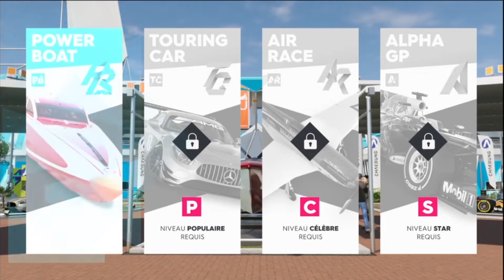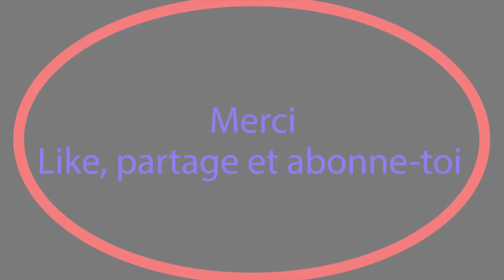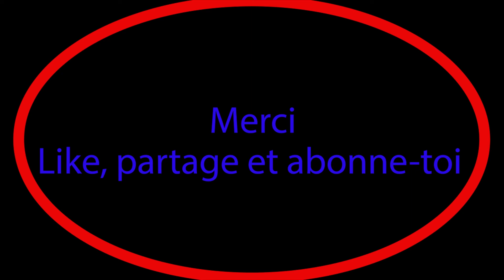The Crew 2 EP1 - Le début de l'aventure - Let's play (fr)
Salut a tous on se retrouve pour un nouveau LP Live sur The Crew 2  avec ce premier épisode ou on va récupérer les véhicules gratuit. Et n'oubliez pas je suis en live sur Youtube le samedi soir à partir de 22h pour The Crew 2
Véhicule récupérée
Powerboat
Rally Raid
Aérobatics
Street Race

Bon visionnage
Warlox